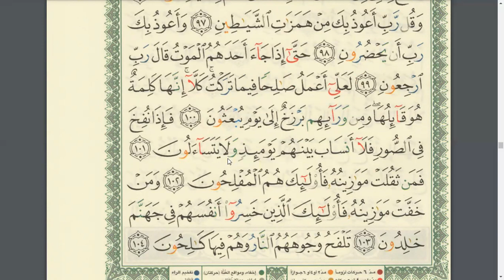Eaalim Abdulrahman al-Mu'minun an-Nur